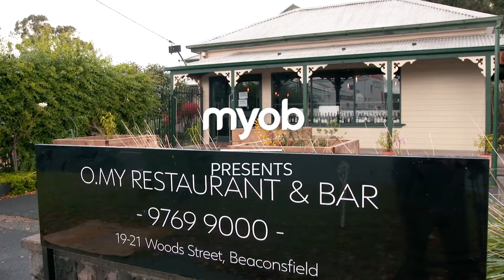Powering Forward with Blayne Bertoncello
From flavours on a plate to flavours in a crate, Blayne Bertoncello is successfully powering his restaurant O.MY through the pandemic.